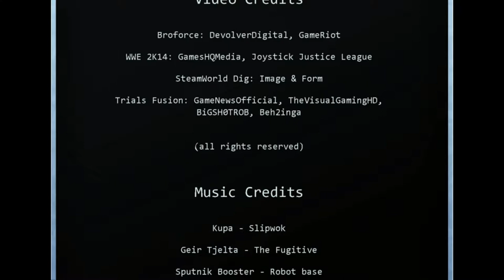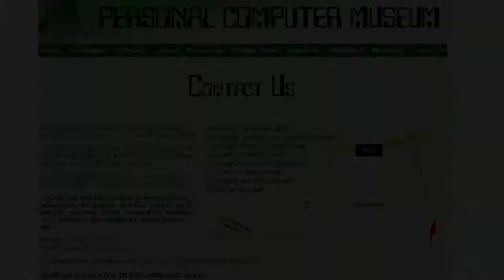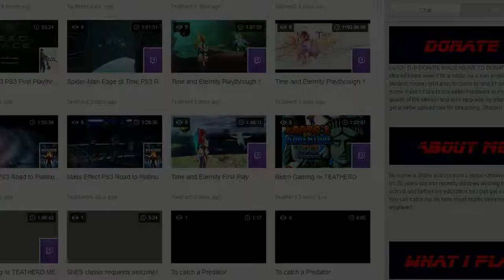Breaking News 005.3 ft. WWE 2K14 + SteamWorld Dig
Mike & Joe wrap up Breaking News 005 with the latest games they're grinding through, including Broforce (Free Lives/Devolver Digital), WWE 2K14 (Yuke's Media Creations/2K Sports), SteamWorld Dig (Image & Form), and Trials Fusion (RedLynx/Ubisoft).